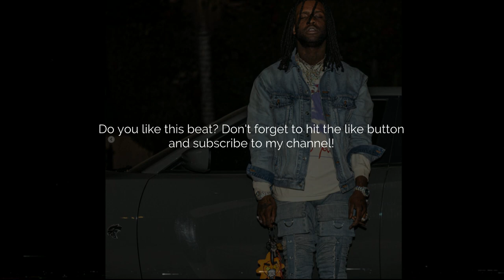Zaytoven Type Beat "Call Me" (Prod. by Daz)